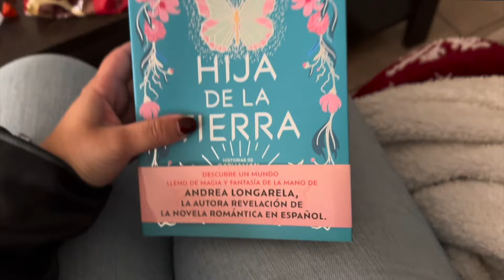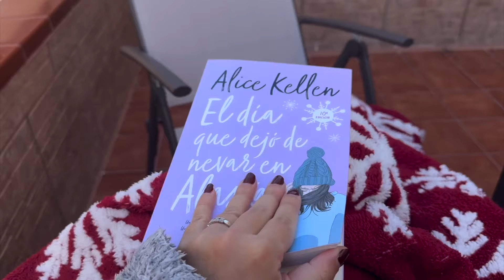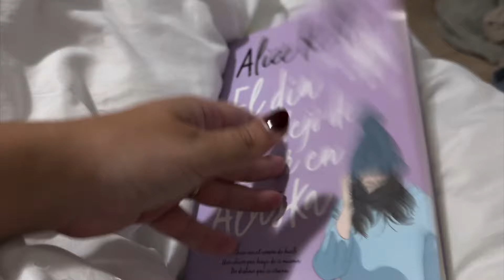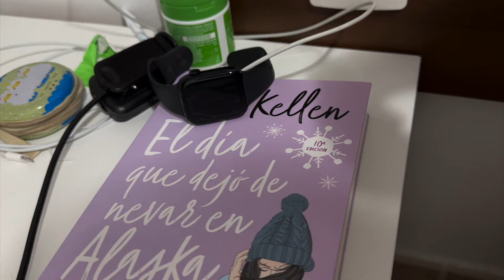DOS DÍAS CONMIGO | OS ENSEÑO LOS REGALOS DE NAVIDAD DE MI NOVIO🎁 | LetiihCullen♡;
♡¡ÁBREME!♡